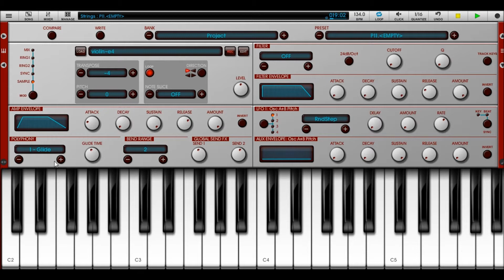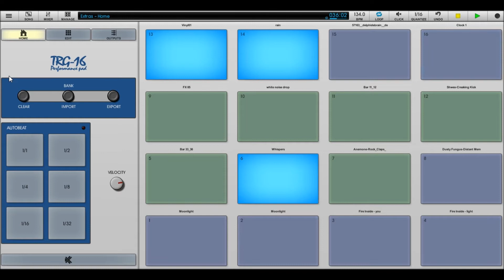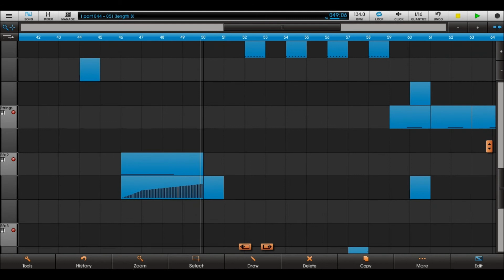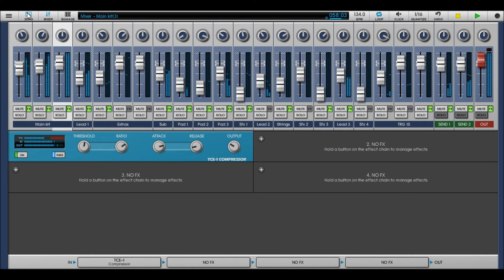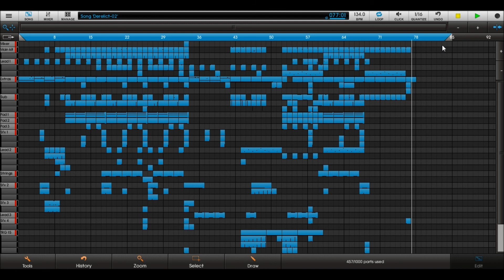Derelict - Nanostudio Downtempo Song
Hey guyyys, thought I might upload another track that I've been working on, hope you enjoy it!

Remember to check me out on soundcloud!